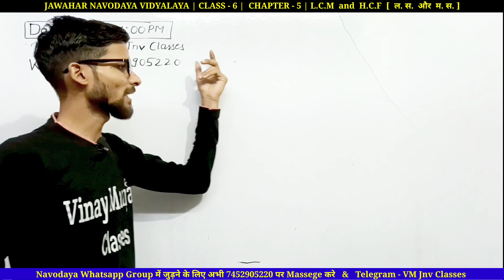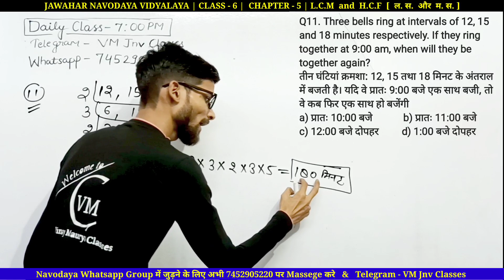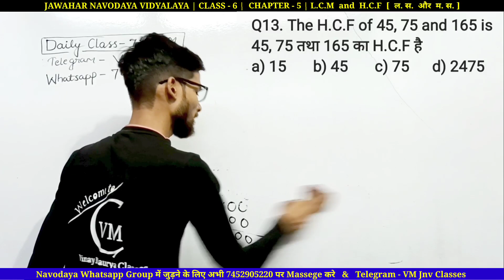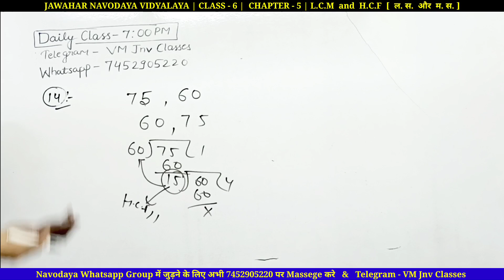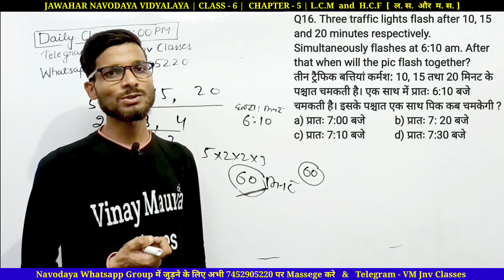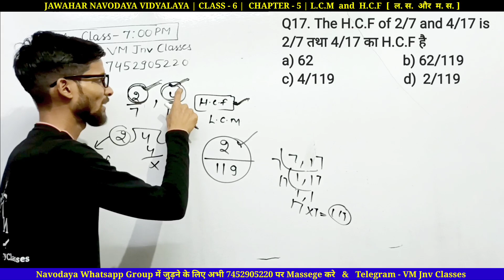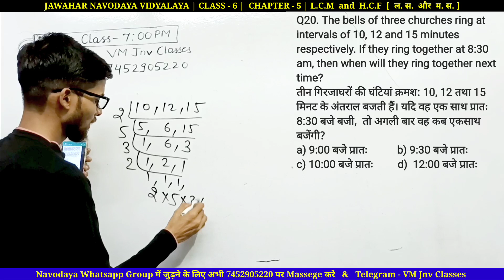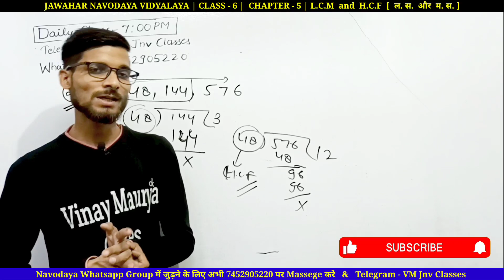LCM AND HCF / Chapter 5 / VM Jnv classes/ Jawahar Navodaya vidyalaya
MORE ABOUT THIS VIDEO:-👇

Jawahar Navodaya class 6 math
Arihant Navodaya book class 6 chapter 5
navoday vidyalay class 6
Navodaya vidyalaya entrance exam 2023 class 6 chapter 5
navoday vidyalaya entrance exam 2023 class 6 maths complete
Navodaya vidyalaya entrance exam 2020 class 6 math in English
Jawahar Navodaya vidyalaya entrance exam 2022 for class 6 math
Jawahar Navodaya vidyalaya class 6 Math chapter 5
Jawahar navodaya vidyalaya class 6 ka math
Jawahar navoday vidyalay math class 6 2022
Jawahar Navodaya vidyalaya entrance exam 2023 for class 6 math
Jawahar navodaya vidyalaya entrance exam 2023 for class 6 math in Hindi
Jawahar Navodaya vidyalaya entrance exam 2021 for class 6 maths in Hindi
Navodaya class 6 math solution
Navodaya class 6 mathematics
Navodaya class 6 syllabus 2023
Navodaya vidyalaya tricks math
Navodaya vidyalaya class 6 Maths chapter 5
Navodaya entrance exam 2022 class 6
class 6 JNV maths coaching
class 6 JNV maths
class 6 jnv maths coaching classes
Navodaya best coaching
Navodaya best coaching online,
navodya ke coaching online classes Navodaya coaching classes
jnv result 2022 class 6
6th class maths chapter 5
jnv entrance exam preparation class 6
vm jnv Classes
vm classes
vinay maurya classes
jnv chapter 5
chapter 5
Simplification
Chapter 5
सरलीकरण